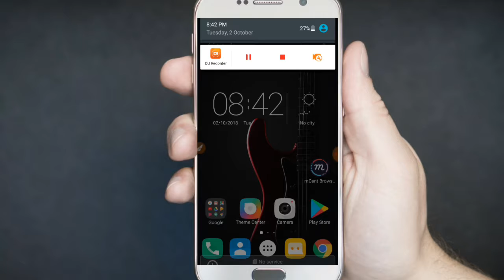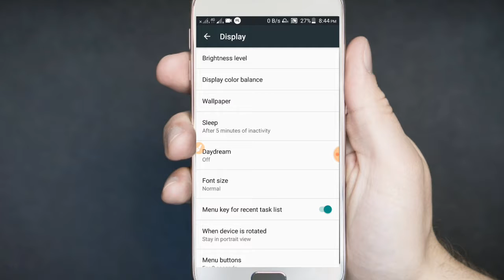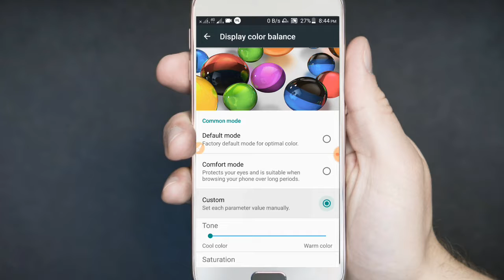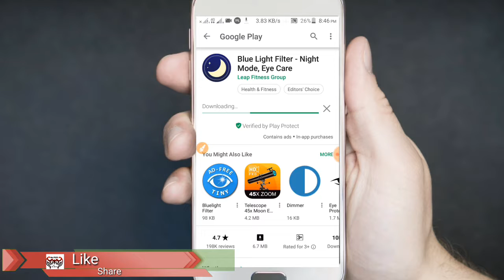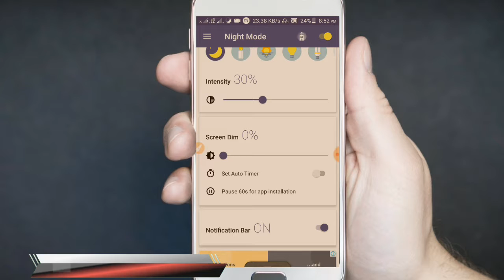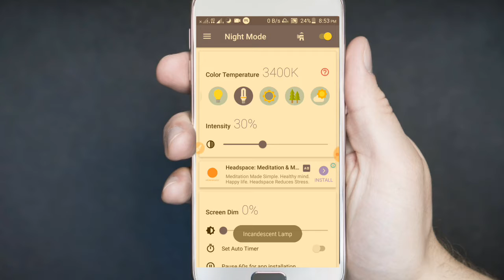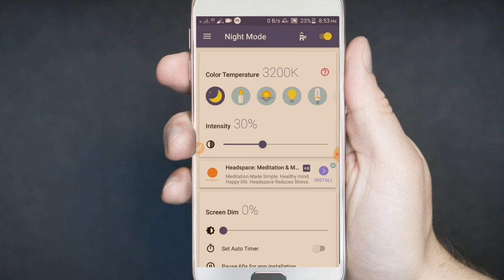रात में mobile चलाने के नुस्कान ,|| Biggest disadvantage of using smartphone in night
Video pasand aaye like or share kare